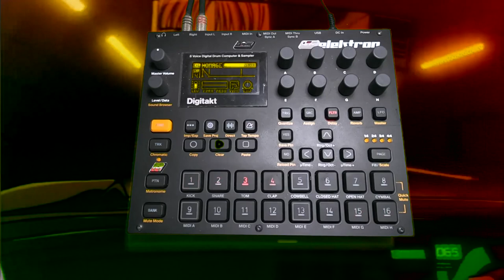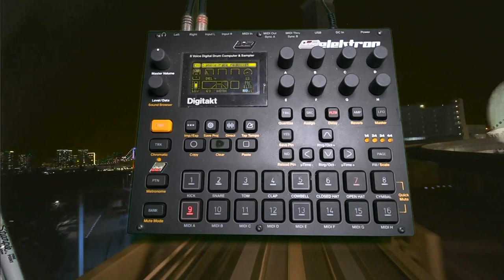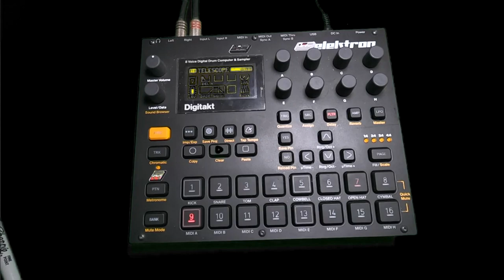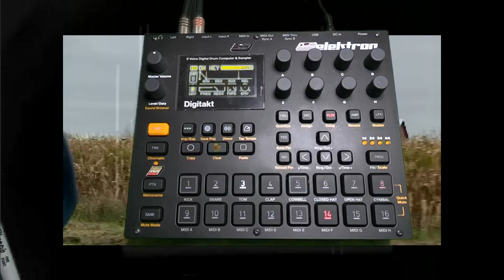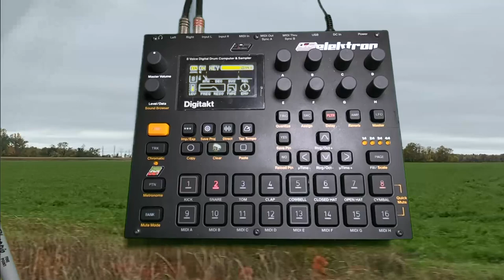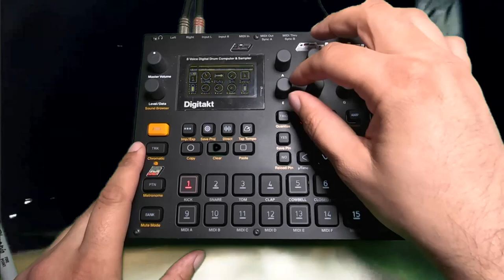Digitakt Creations 7 [Side A] Tracks 73-83 | (Drum & Bass/Experimental/Breakbeats)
This one for the month of March starts out pretty aggressive but slowly tapers off into lighter moods, setting the way for part two which is mostly downtempo cool down music I think.  I hope you'll stay till the end, it's a nice journey i hope.

 It uses many samples (a huge shout out to Glitch With Friends crew's amazing sample library), and features samples created on Bass Station 2, Roland S-1, Lemondrop and a Roland HP-704 digital piano.  It was recorded into an old overcompressing BR-900 that I just cant quit.

(Names of patterns are subject to change :D )
1.) 0:00  - Homage (A nod to the legendary Urban Jungle Show with Matt & Al Boogie on WKCR-FM in NY from 99-01, I've heard old tapes and they were awesome)
2.) 2:32 - Style
3.) 4:23 Untitled 75
4.) 5:57 Switchback
5.) 6:51 Untitled 77
6.) 8:00 Dolphin
7.) 9:44 Untitled 79
8.) 10:34 Untitled 80
9.) 13:59 oh hey
10.) 16:15 Untitled 81
11.) 18:35 Untitled 82
12.) 19:37 Writers Block (fade out to part two)

Thanks again for listening to this next part in the Dawless Creations series - entries in a lifelong music journal.

- Well anyway, If this one looks a little trippy it's probably because I was on day 2 of Covid while editing and was basically zonked out of my head on cough syrup and fever dreams.